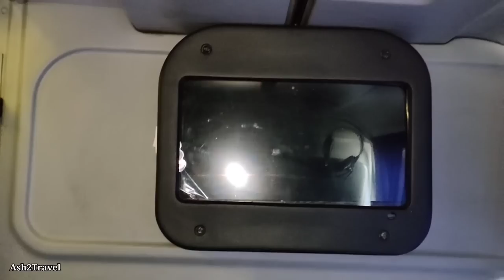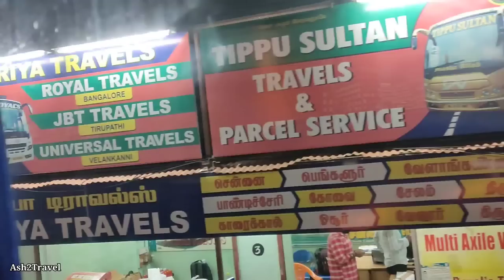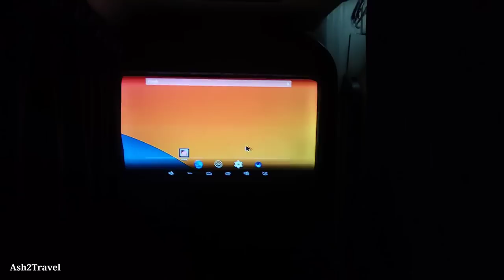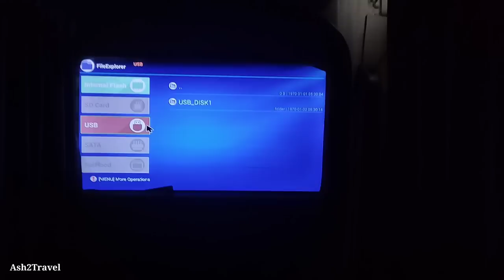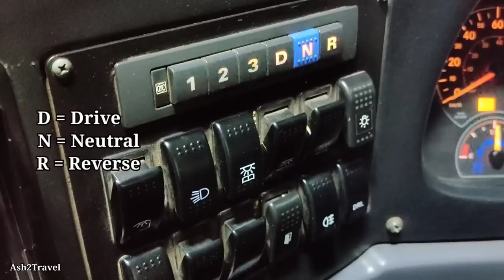Trivandrum to Chennai bus vlog | MERCEDES BENZ MULTI-AXLE MG DreamZ Sleeper bus journey | Cabin ride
Watch my bus journey from Trivandrum to Chennai by YBM Mercedes Benz MG DreamZ Sleeper multi axle bus. This is my only second bus journey by Mercedes Benz Dreams bus. I first travelled by MSS bus on Chennai to Bangalore route. This is also my second trip by YBM travels. I had earlier travelled in Coimbatore to Chennai route by YBM BharatBenz bus. My bus is a 5 pm bus from Thampanoor, Trivandrum. The bus reached Koyambedu by 7:02 am. Only two minutes late than its scheduled time. The bus fare was Rs. 1600 and the route of the bus was via Nagercoil, Tirunelveli, Madurai, Villupuram and finally Chennai. Total journey time is around 14 hours for 680 kms. The roads are really good so you can maintain a good speed.

YBM is one of the top operators from Chennai and have quality premium buses running on their popular routes. YBM also shares a lot of amenities like water bottle, headset for TV, blankets etc. Earlier during the covid times, YBM used to provide sanitizer, mask, tissues and much more. Both the drivers drove the bus very well and maintained a good speed throughout the journey. Satheesh anna spoke a bit of hindi so it was a bit easy to communicate with him. YBM is definitely a trust worthy operator.

Bus Info:
Fare: 1600
Bus type: Mercedes Benz MG DreamZ Multiaxle Sleeper bus
Distance: 680 kms
Duration: 14 hours.
Route: Trivandrum - Nagercoil - Tirunelveli - Madurai - Villupuram - Chennai.
Bus Crew: Satheesh Kumar anna (1st driver), Saravana Anna (2nd driver) & Vignesh (Conductor)

The bus was doing really good speeds. We overtook many vehicles along the way. YBM staff was very professional and supportive as well.

Timestamp

0:00 Intro
0:35 Bus Info
2:08 Bus Arrives
2:17 Interiors
5:00 Nagercoil
5:49 Cabin ride
6:10 Dinner brk
7:50 Movie played
9:03 Chasing begins
9:23 Tirunelveli
10:27 Bus Overtakes
22:41 Trichy
27:35 Parveen Volvo spotted
28:53 Tea/loo brk
30:20 Overtakes part 2
34:22 Rains & bus chases
38:21 Koyambedu
39:47 Next trip